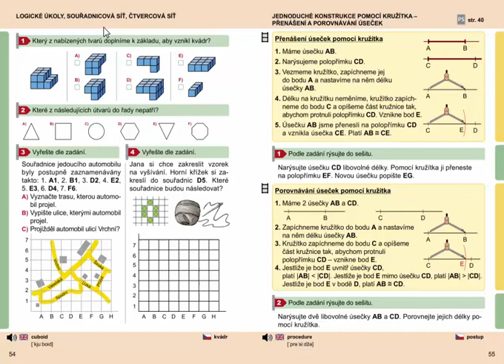Logické úkoly, Geometrie 3. ročník, strana 54, cvičení 3